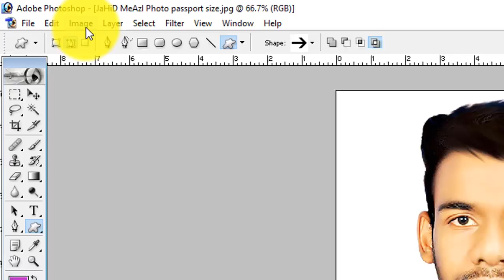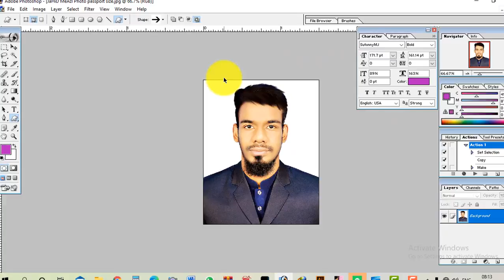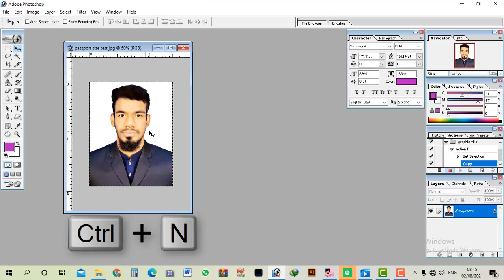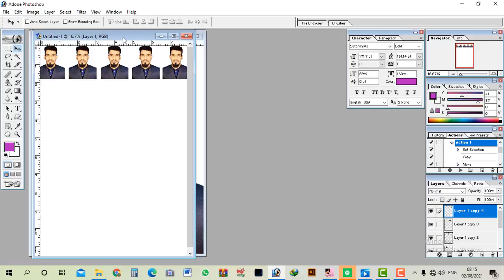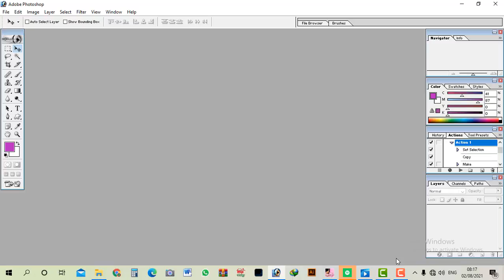How to Auto Setup Passport Size Photo just One Click One command :by Jahid meazi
12 passport photo action download,
passport size photo 100kb,
passport size photo windows 10,
1 minute passport photo,
passport photo iphone 11 pro,
1 click passport size photo,
1 click passport size photo action,
colorchecker passport photo 2,
2x2 passport photo,
passport size photo 20 kb,
passport size photo in 2 minutes,
2 passport size photo,
best passport photo printer 2020,
colorchecker passport 2 photoshop,
colorchecker passport photo 2 使い方,
passport photo 4x6 print,
passport size photo 4x6,
4 passport size photo in photoshop,
passport size photo 4.5*3.5,
passport size photo 4 copy,
passport size photo 4*6,
passport size photo 4 copy in tamil,
4 passport size photo actions download,
photoshop passport photo size 4*6,
4*6 passport size photo print,
photoshop passport photo size 4*6 action,
photoshop passport photo size 4*6 tamil,
passport size photo 50kb,
5 minute passport photo,
5 minute passport size photo,
6 passport size photo action,
6 passport photo in 4x6,
80 face passport photo,
passport size 8 photo kaise banaye,
8 passport photo action,